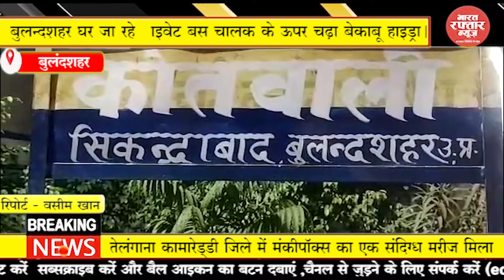बुलंदशहर # बुलन्दशहर घर जा रहे प्राइवेट बस चालक के ऊपर चढ़ा बेकाबू हाइड्रा।